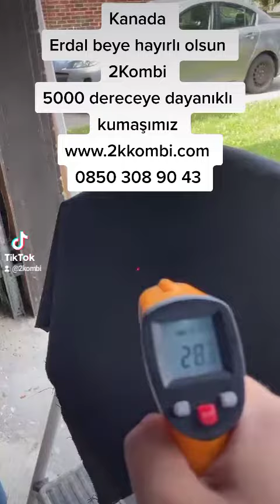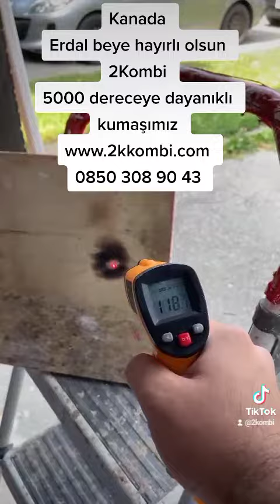Nanoteknoloji 2kombi inanılmaz özelliklere sahip kumaşımız